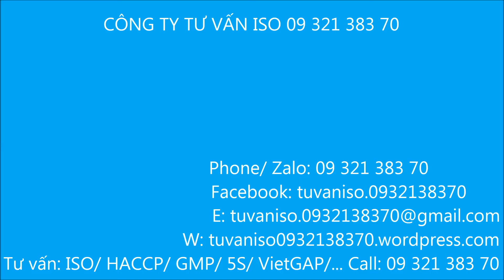Nhìn toàn cảnh Thành Phố TÂN AN từ tầng 7 của bệnh viện Đa Khoa Long An - TƯ VẤN & ĐÀO TẠO ISO 13485